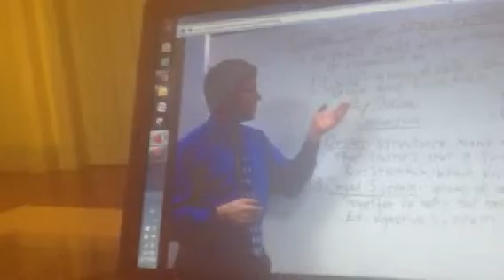Tissues, organs and organ systems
Ask Liam